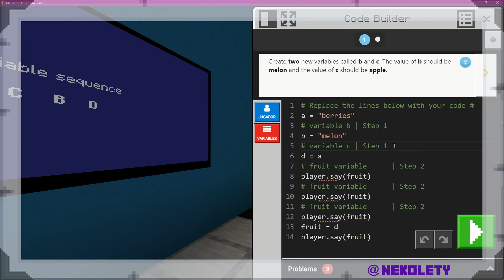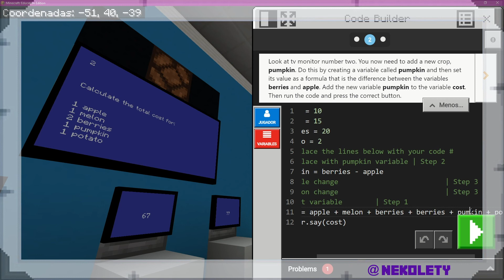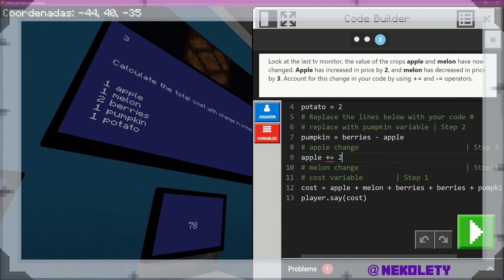Python básico - lección 3 - Minecraft Education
En este episodio repasamos paso a paso las tres actividades que forman la tercera lección de Python básico en Minecraft Education. Recordad que solo tenéis estas características en la versión educativa del juego.

Aunque el título de la lección esté en español, todo en su interior está en inglés, por lo que en el vídeo os lo traduzco para que sepáis lo que debéis hacer.

0:00 Introducción
0:48 Actividad 1
2:32 Actividad 2
4:52 Actividad 3